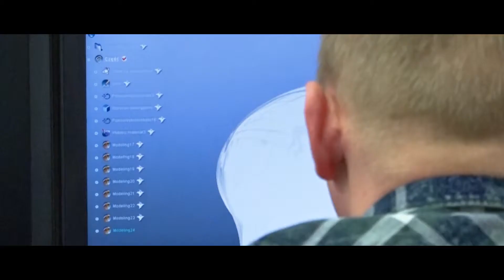Carol R Showreel 2018